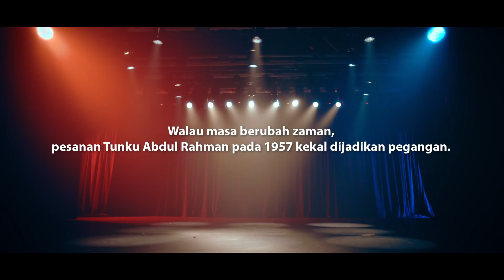Deklarasi Anak Malaysia - Filem Hari Kebangsaan & Hari Malaysia 2020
Deklarasi Anak Malaysia mengisahkan tentang seorang kanak-kanak lelaki yang lengkap menggayakan pakaian ikonik Tunku Abdul Rahman sambil mempersembahkan pidato dengan penuh bersemangat.

Ucapan yang diilhamkan daripada Pemasyhuran Kemerdekaan pada 31 Ogos 1957 ini menceritakan tentang harapan Anak Malaysia yang bersatu dengan semangat dan keberanian dalam menghadapi krisis yang melanda demi masa hadapan yang cerah.

Filem ini juga mengingatkan tentang apa yang terjadi di masa lalu, kita membuka jalan untuk generasi masa hadapan. Walaupun ucapan Tunku Abdul Rahman ditulis pada 1957, pesanan ini masih kekal untuk dijadikan pegangan.